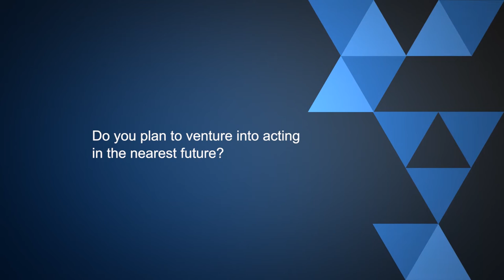Seyi Shay Talks About Considering Movie Roles | Pulse TV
Seyi Shay Says She Might Consider Some Movie Roles

Seyi Shay says some movie directors and producers have called her for some acting roles, but says she might not be available now considering her musical career.